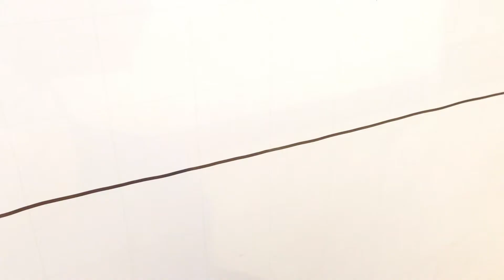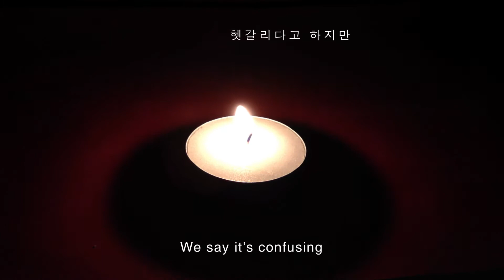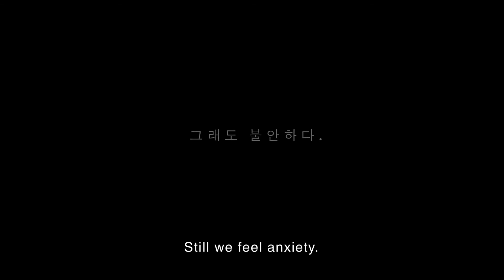제3회 olleh 국제스마트폰영화제_안영미_보드마카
제 3회 olleh 국제스마트폰영화제 본선 진출작
청소년 부문
안영미_보드마카

The 3rd olleh international smartphone flm festival
Final Seclections - Youth Competition
Board Marker